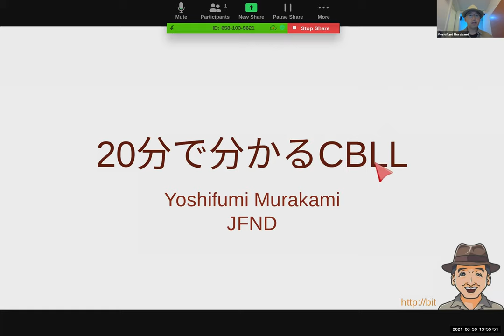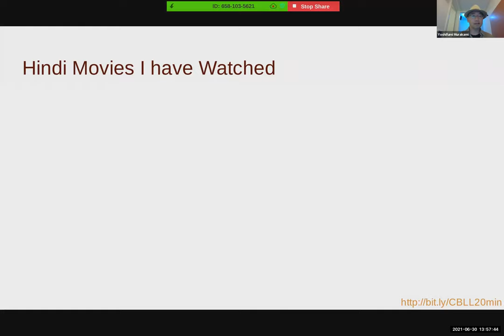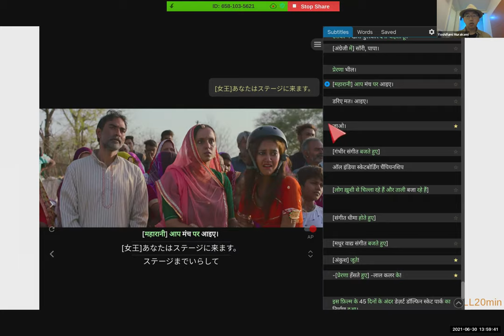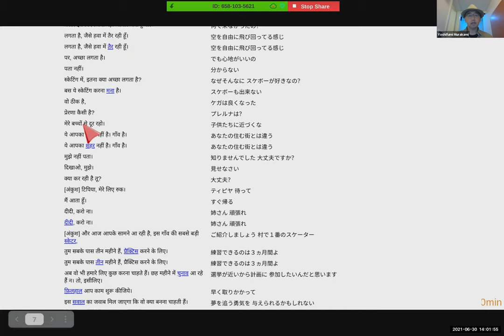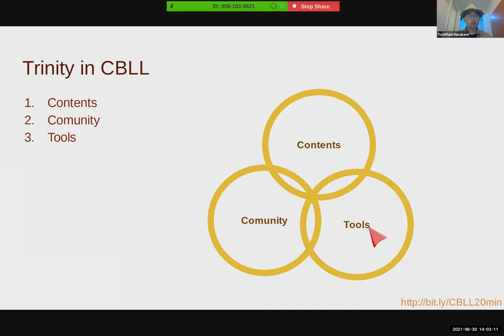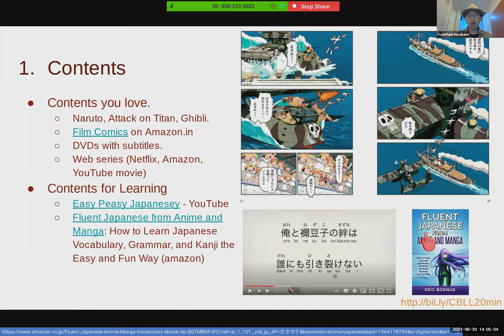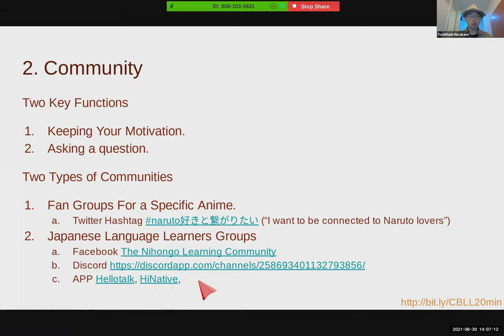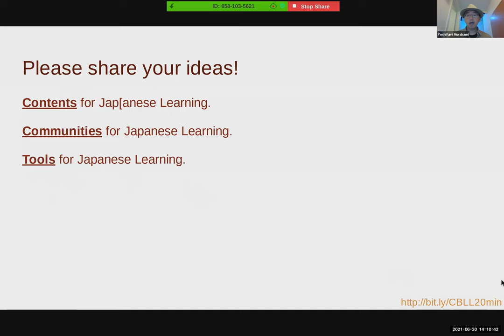15分で分かるCBLL（アニメやドラマで語学学習）